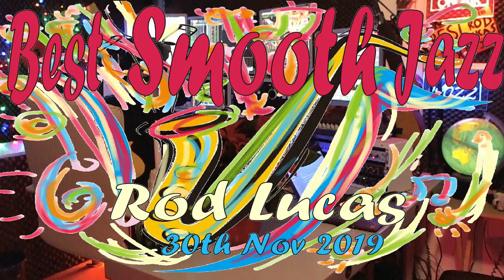Best Smooth Jazz : 30th Nov 2019 : Host Rod Lucas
Host Rod Lucas with more Best Smooth Jazz from London England. Rod plays all instrumental Smooth Jazzy vibes - all 'commercial free'.

First aired: 30th November 2019.

Because YouTube have become unreliable of late we don't feed 'LIVE' shows thru YouTube anymore .